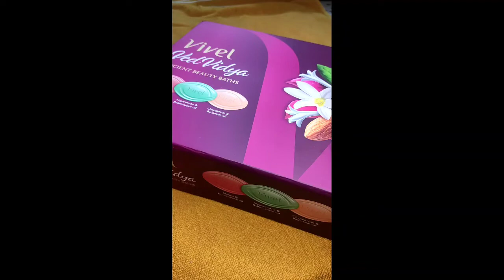WHAT I EAT IN A DAY dusherra mela sab khatam ho gaya